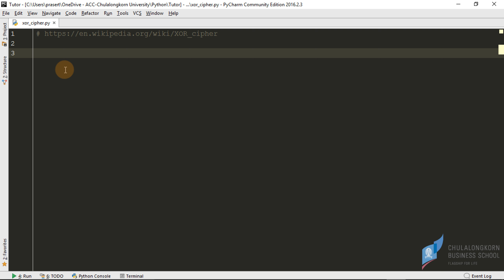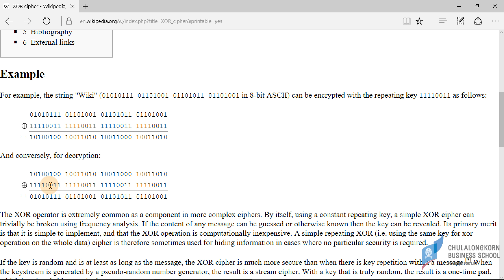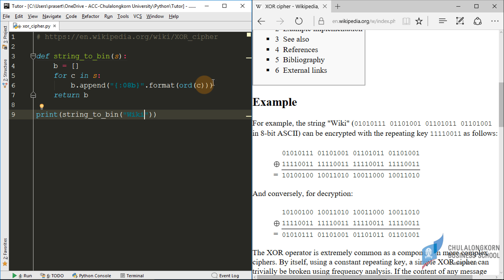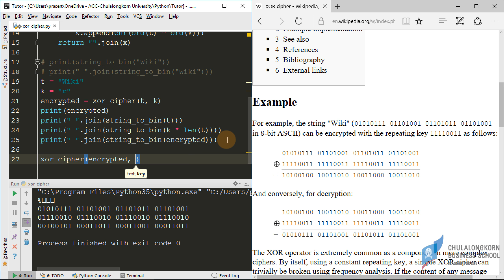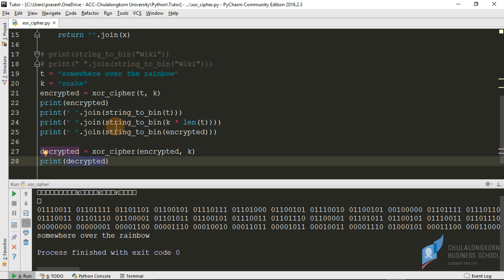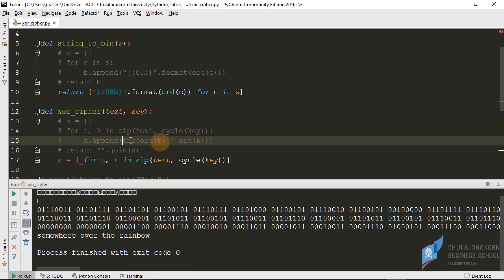สอนไพธอน Python 3: การเข้าและถอดรหัสด้วยวิธี XOR cipher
การใช้ bitwise operator exclusive or หรือ XOR (^) เพื่อเข้ารหัสและถอดรหัสข้อความ
=== ดาวน์โหลดไฟล์ตัวอย่างได้ที่